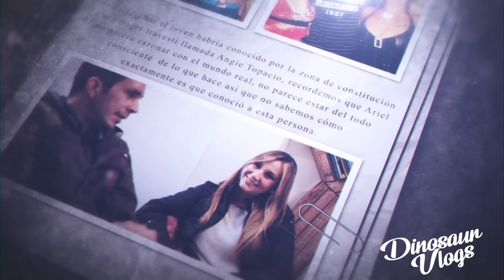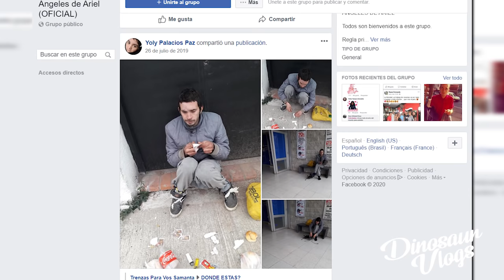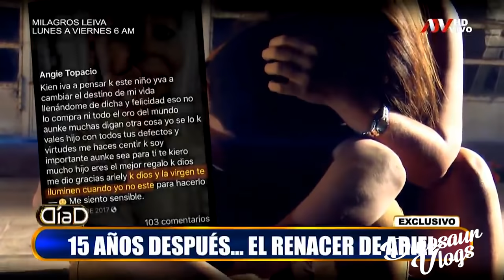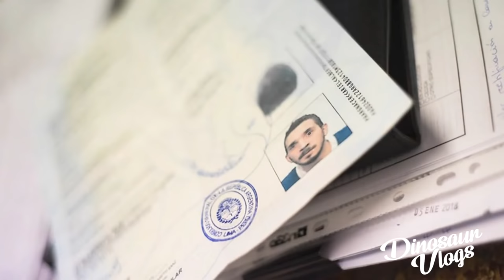¿MISTERIO RESUELTO? La DESAPARICIÓN Y RE-APARICIÓN DE ARIEL NACER